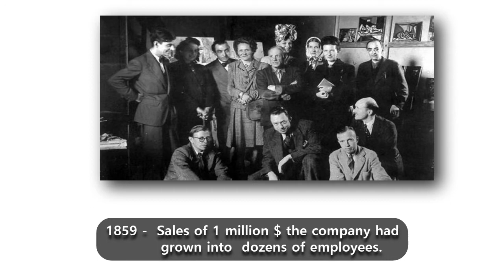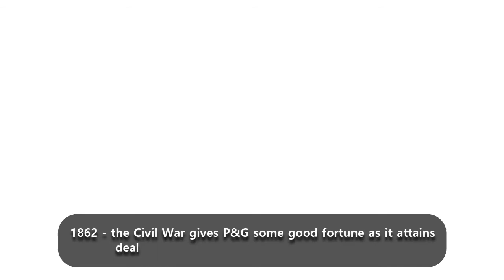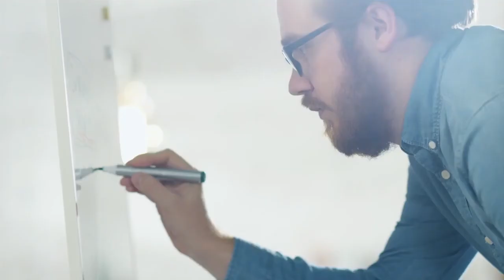How did P & G stated ? | Origin of procter and gamble | Case Study on P&G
This company is 183 years old . Form supply candles and soap to Northern armies in the American civil war 1862 to today having a net worth of 347. 08 Billion $ . And has global brands worth of 25 billion-dollars.This company has gone throw a long journey .And today in this vedio we will knowing how did P and G started .Procter & Gamble (P&G) began in 1837 when brothers-in-law William Procter and James Gamble formed a small candle and soap company.1859 - Procter & Gamble made sales of 1 million $ the company had  grown into  dozens of employees.1862 - In a turn of fate, the Civil War gives P&G some good fortune as it attains deals to supply candles and soap to Northern armies.P&G innovated and launched scores of revolutionary products with superior quality and value, including Ivory soap in 1882, Tide laundry detergent in 1946, Crest toothpaste with fluoride in 1955, and Pampers disposable diapers in 1961. The company also opened the door to new product categories by acquiring a number of companies, including Richardson-Vicks (makers of personal care products like Pantene, Olay, and Vicks), Norwich Eaton Pharmaceuticals (makers of Pepto-Bismol), Gillette, Noxell (makers of Noxzema),Shulton’s Old Spice, Max Factor, and the Iams pet food company.Today, Procter & Gamble is one of the most skillful marketers of consumer-packaged goods in the world and holds one of the most powerful portfolios of trusted brands. The company employs 121,000 people in about 80 countries worldwide, has 25 billion-dollar global brands, spends more than $2 billion annually on R&D, and has total worldwide sales in excess of $84 billion a year. Its sustained market leadership rests on a number of different capabilities and philosophies.